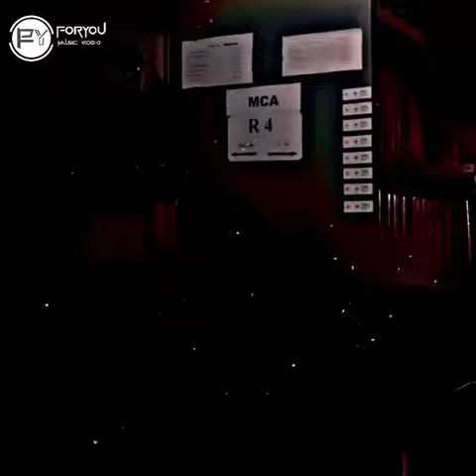Dulhe Ka Sehra Suhana Lagta Hai [Slowed+Reverb] - Nusrat Fateh Ali Khan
Music Detail/Credit 🍁

Title :- Dulhe Ka sehra
Singer :- Nusrat Fateh Ali Khan

Ignore tags🍁

 song..

mashup
mashup goals
Asees Kaur song
Rahat Fateh Ali Khan song
tiktok goals
real heart broken
Sherya Goshal song
real heart broken song
heart touching song
fall in love song
romantic tiktok video
romantic tiktok goals
Arijit song
dj remix,dj remix songs, dj remix mashup song , bollywood dj remix songs, dj song , dj remix romantic song, dj remix ringtone,
 remix romantic mashup song, sea food , cooking song, best hindi remix dholki remix , old song dj remix

🔴𝗖𝗼𝗽𝘆𝗿𝗶𝗴𝗵𝘁️ 𝗜𝘀𝘀𝘂𝗲𝘀❓